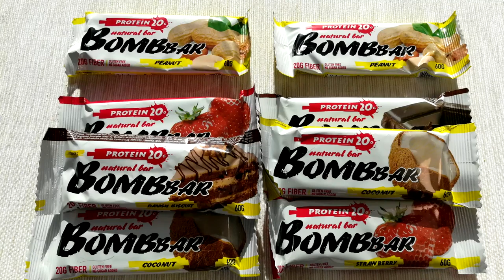ТРАНСФОРМАЦИЯ Марины - НАЧАЛО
ДРУЗЬЯ! Перед тем как задать вопрос, проверьте, нет ли на него ответа в моей группе или на моем канале! Также веду платные персональные тренировки и ОНЛАЙН консультации! В любом случае стараюсь ответить всем! ;) егор рубанов, онлайн тренинг, дистанционные тренировки, трансформация,